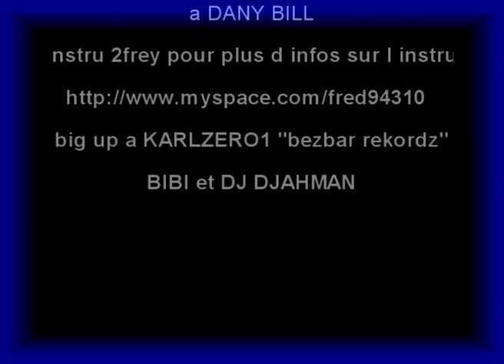dany bill hl 2008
DANY BILL hl 2008 video montage sur DANY BILL